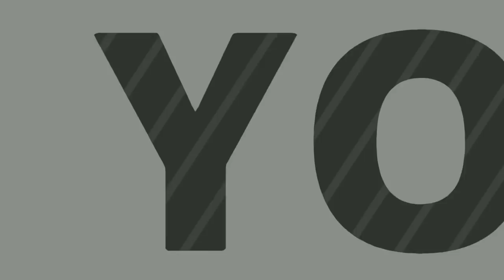Powerful Prayers taken from Psalm 91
Join Evangelist Gabriel Fernandes as He Prays for you from Psalm 91 in this powerful Prayer.

•Kindle books by Ev. Gabriel Fernandes:

1) Kingdom Keys and Secrets For Success
2) Daily Devotional on Amazon Kindle for every month of the year